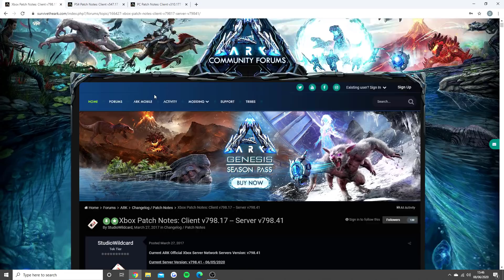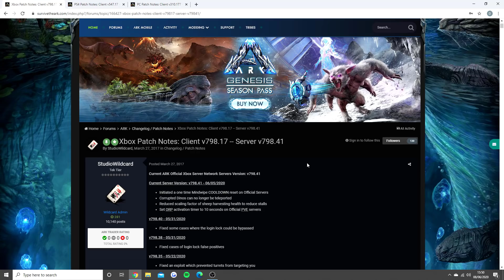ARK has another NEW update... (XBOX/PS4/PC)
Today's Ark Survival Evolved video is showing you about the newest update which is coming to ARK with a new map and new dino

Title: ARK has another NEW update... (XBOX/PS4/PC)

Other Names -

ARK UPDATE
ARK NEW PATCH
ARK NEW MAP